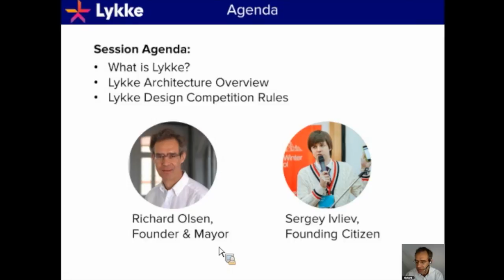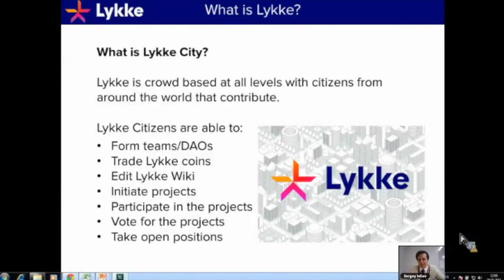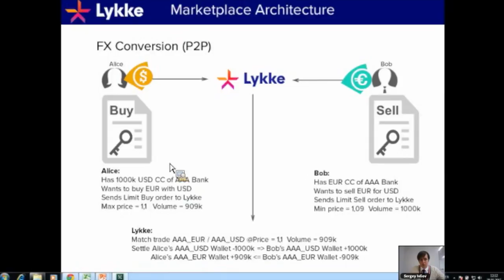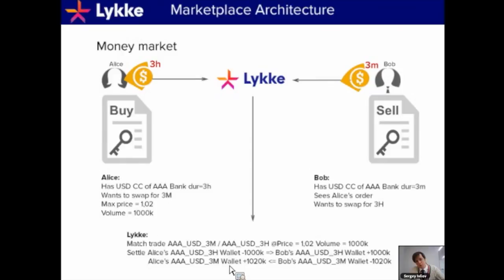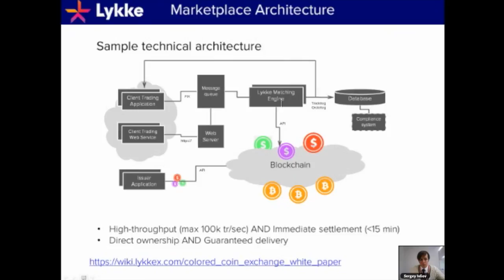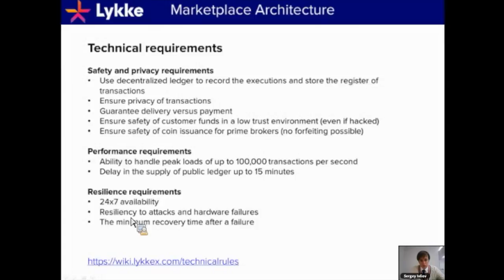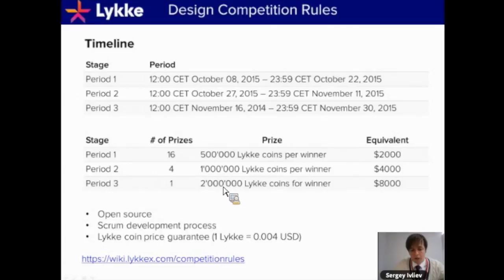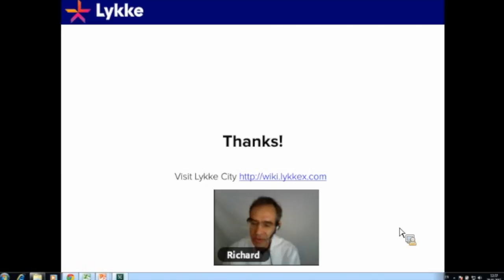Lykke Online Briefing Session